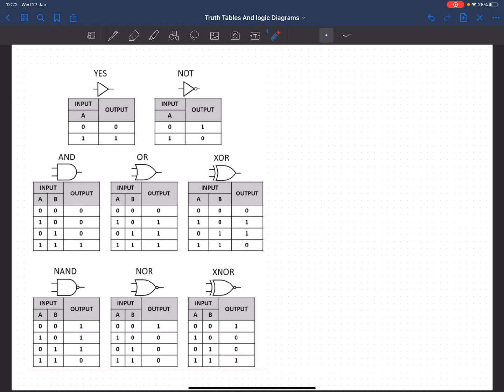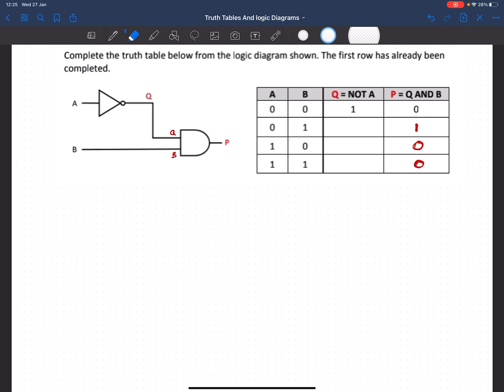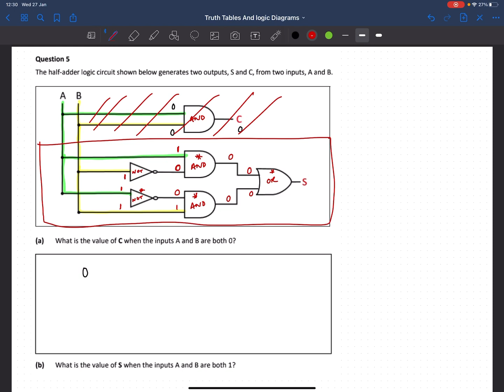Logic Gate and Truth Table Introduction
Introduces logic gates, truth tables and circuit diagrams with some questions walked through.